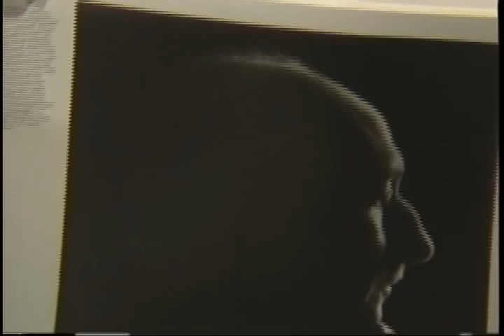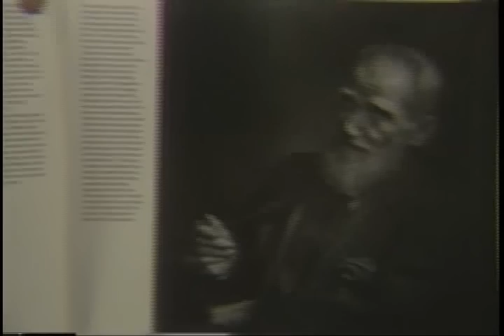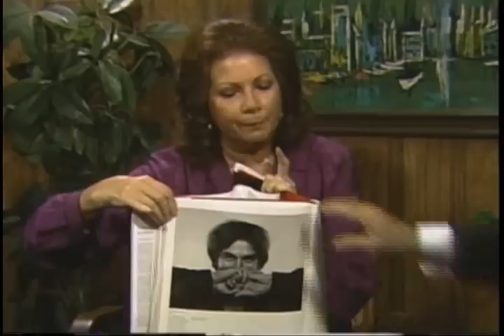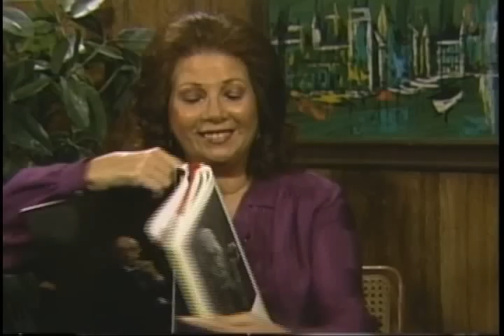Yousuf Karsh - Karsh - Part 2